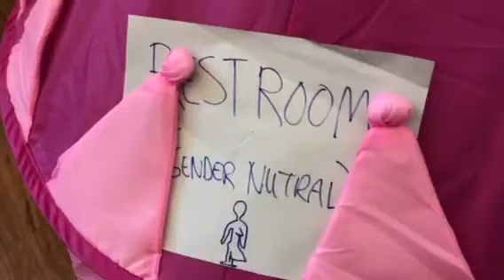Things to Do with Your Kids - Inside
Creative things to do with your kids on a rainy, or in this case... too sunny, day.